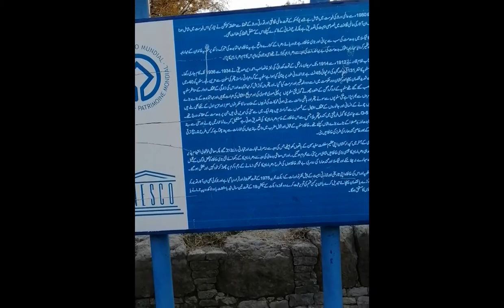DHARMARAJIKA STUPA AND MONASTERY TAXILA | VLOG 02 | Hidden Place of Islamabad | The City Of Stones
Top 10 places in Islamabad, Pakistan
Hidden places of islamabad, Pakistan.
View of ancient Buddhist monasteries and Dharmarajika Stupa from the pre-Ashokan Era in Sarnath, Varanasi, Uttar Pradesh, India.

Dharmarajika Stupa is one of the few pre-Ashokan stupas remaining, although only the foundations remain. The rest of the Dharmarajika Stupa was removed to Varanasi to be used as building materials in the 18h century. At that time, also relics were found in the Dharmarajika Stupa. These relics were subsequently thrown in the Ganges river.

Sarnath is where Gautama Buddha first taught the Dharma, and where the Buddhist Sangha came into existence through the enlightenment of Kondanna. Sarnath is located 13 kilometres north-east of Varanasi near the confluence of the Ganges and the Gomati rivers, in Uttar Pradesh, India. Singhpur, a village approximately one km away from the site, was the birthplace of Shreyansanath, the eleventh Tirthankara of Jainism, and a temple dedicated to him, is an important pilgrimage site.

Isipatana is mentioned by the Buddha as one of the four places of pilgrimage which his devout followers should visit, if they wanted to visit a place for that reason. It was also the site of the Buddha's Dhammacakkappavattana Sutta, which was his first teaching after attaining enlightenment, in which he taught the four noble truths and the teachings associated with it.